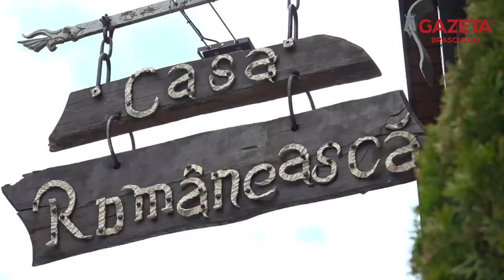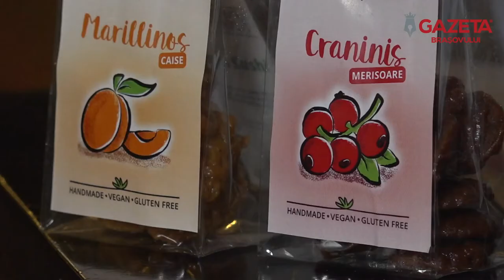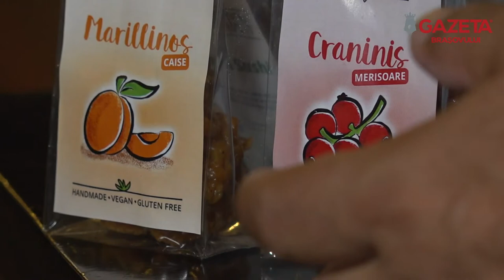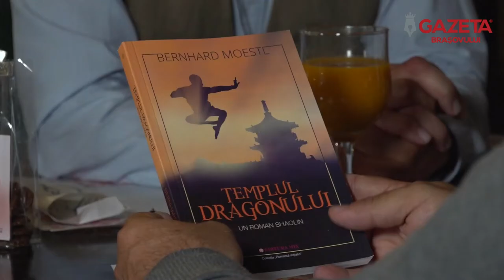BEST OF BRAȘOV by Cristian Macedonschi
Best of Brasov - Emisiunea superlativelor turistice și a lifestilului culinar brașovean.
Vă astept vineri la ora 18:00 pe pagina de facebook a Gazetei Brașovului TV sau pe YouTube sa vizionati o noua emisiune in care îl voi avea ca invitat pe scriitorul austriac de succes Bernhard Moestl care s-a naturalizat la Brașov.